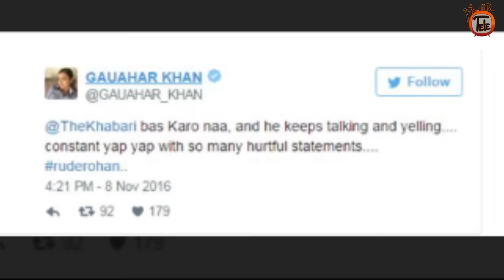Bigg boss 10 | Kanchi Singh SLAMS Gauhar Khan for Calling Boyfriend Rohan Mehra RUDE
Serial Shakti Astitva Ke Ehsaas Ki mei Humne aapko bataya hi tha ki Preeto ne Soumya ko kidnap karva liya hai, Kyunki vo nahi chahti, ki Harman aur Mahi ke shaadi mei koi bhi duvidha aaye.  Jaise hi, Soumya ke kidnap hone ki khabar Harman ko milli, usne apni shaadi beech mei chod di, aur vo Soumya ko dhundne chala gaya. Upcoming episode mei Saya,Harman aur Surbhi milkar Soumya ko Kidnappers ke shikanje se chudalenge. Sehmi aur dari hui Soumya, Harman ko dekhkar gale laga legi. Harman vakayi Soumya ka rakshak hai.Dusri taraf  Indono love birds ka pyaar dekhkar Saya, Soumya ko kinnar ki duniya se chutkara dilaegi. Aapko batade ki ab Saya Hrman aur Soumya ko milaegi Jiske baad Soumya apne sasuraal phirse lautegi,par Preeto Soumya ko apni bahu ke roop mei accept nahi karegi. Ab dekhna toh yeh hai ki Soumya apni saas Preeto ka dill jeet bhi paati hai yaa nahi. Telivision ke more updates ke liye, dekhte rahiye humara channel.